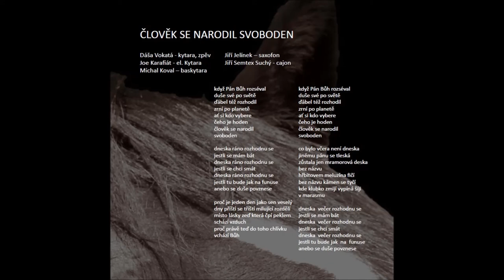Dáša Vokatá a Oldřich Kaiser - Člověk se narodil svoboden (album Dva divoký koně)